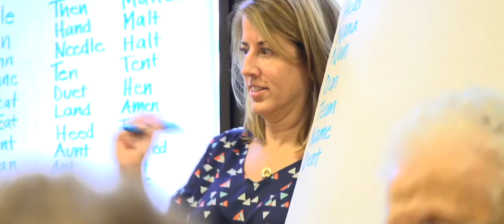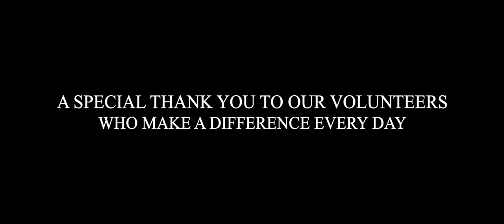Elizabeth Seton Volunteers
This short video provides you with a look into why some of our volunteers decide to volunteer at  the Elizabeth Seton Residence, Wellesley Hills.